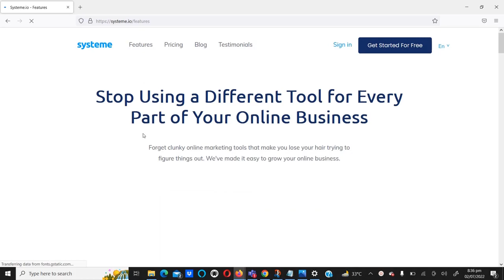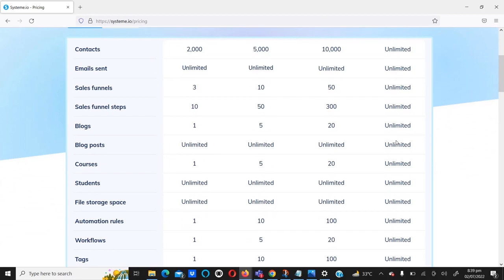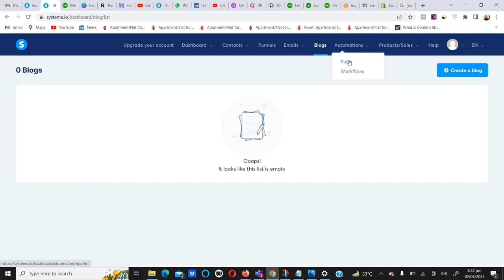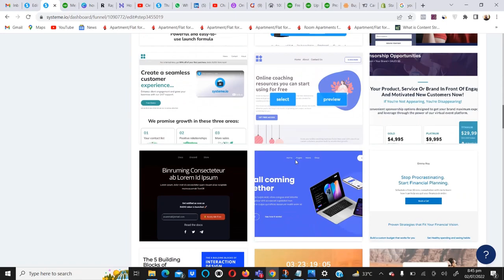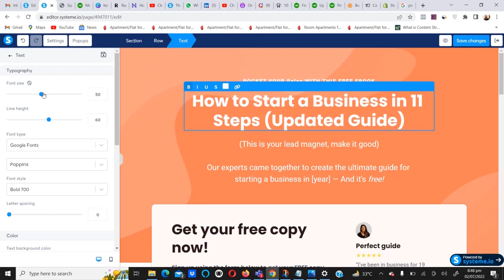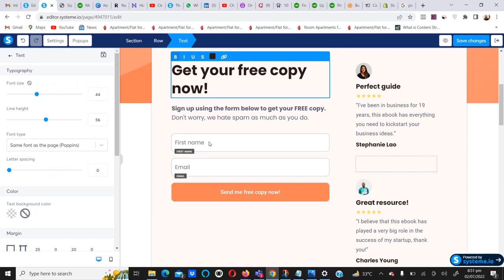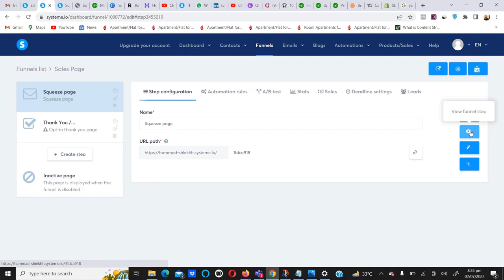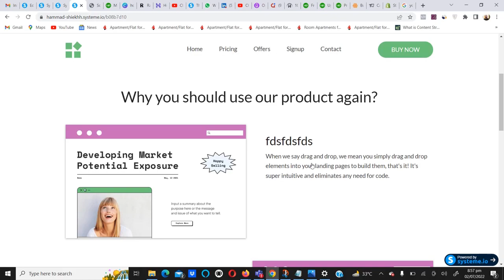How to Create Landing Page For Free (Step By Step) | Free Landing Page Kaise Banaye 2022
In this video I will show you step by step tutorial how to create free landing page under 5 minutes.